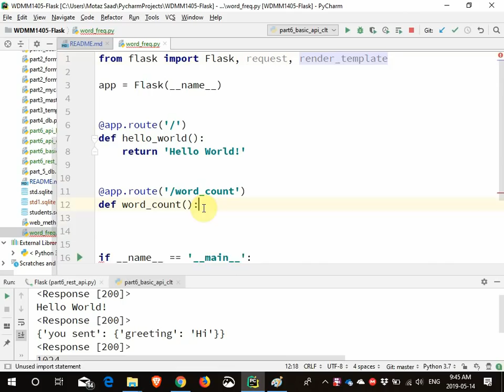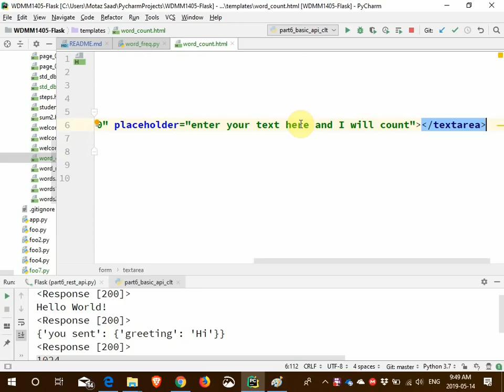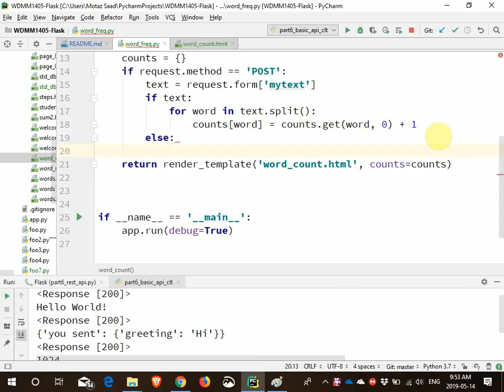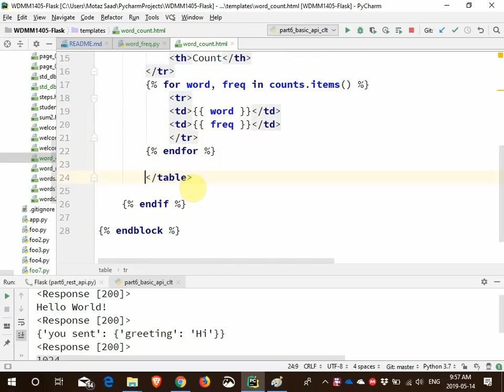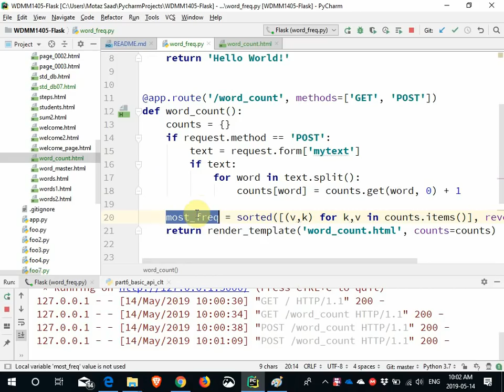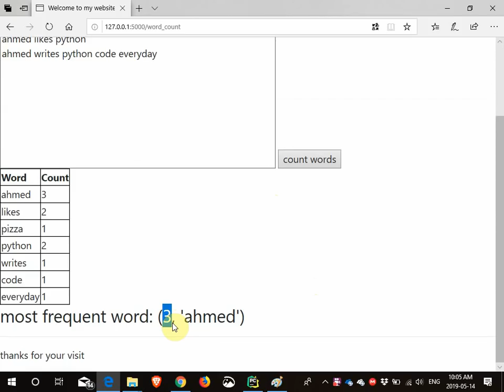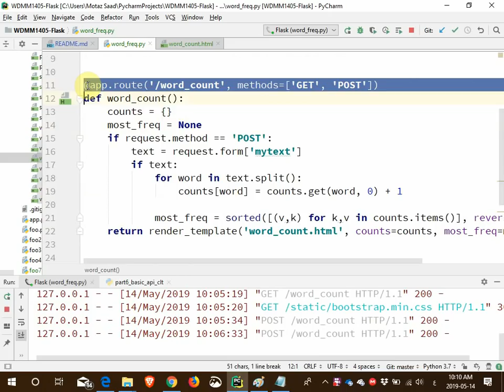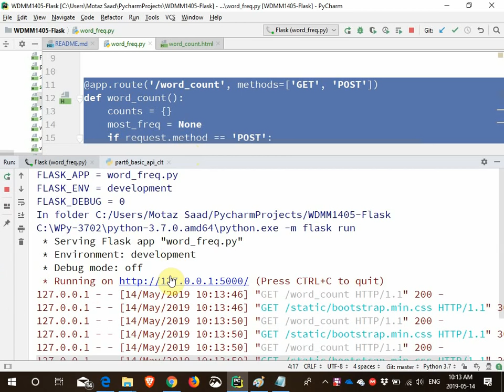54 Python Flask Word Counter App بايثون فلاسك تطبيق عد الكلمات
wdmm1405
دروس بايثون، بايثون بالعربي، لغة بايثون
شرح ومحاضرات بايثون من كتاب البايثون للجميع
تفاصيل المساق